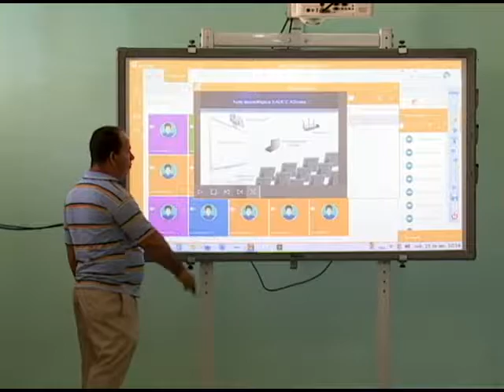Reconoce Ministra de Educación resultados del sector en Las Tunas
La Ministra de Educación, Ena Elsa Velázquez Cobiella, reconoció los resultados del sector en la Asamblea de la FEEM en Las Tunas…En el encuentro quedó electo el nuevo presidente de la organización en la provincia.